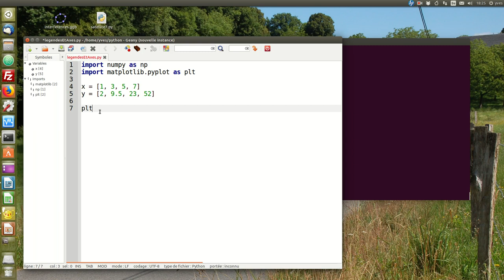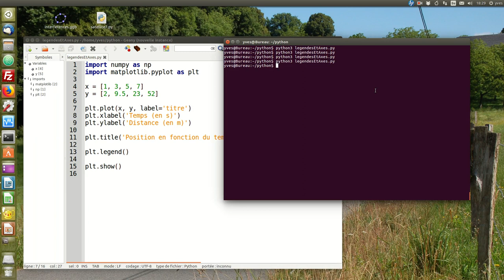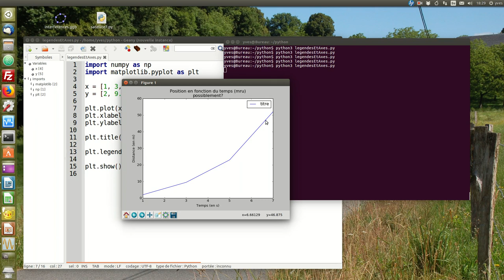Légendes sur les diagrammes avec matplotlib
Titres et légendes sur les diagrammes réalisés avec matplotlib.